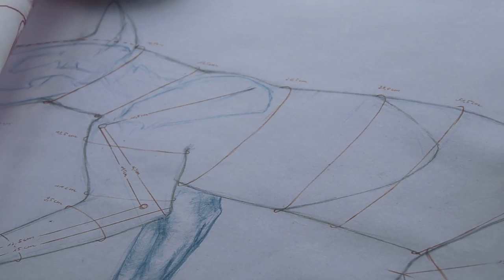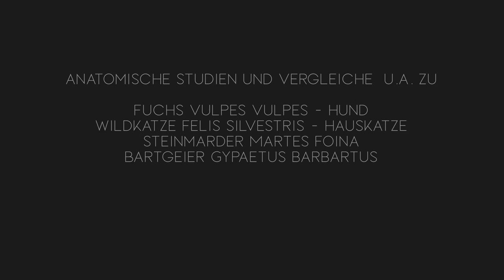Anatomische Zeichnungen | Anatomical studies